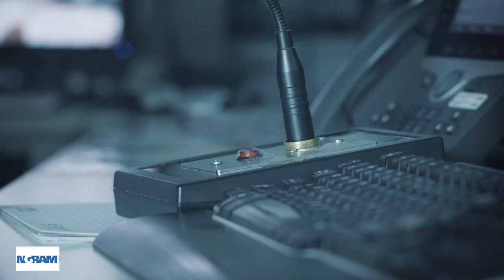iCetana the Artificial intelligence application for efficient CCTV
iCetana the Artificial intelligence application for efficient CCTV  offered by Ingram Micro on Nvidia platforms